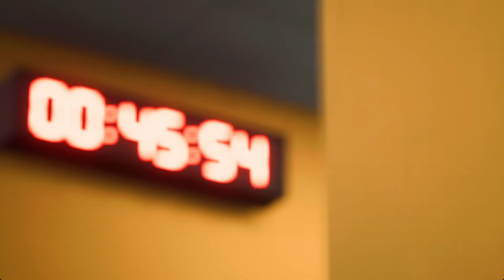FC 24 | 24/25 Premier League | Simulation | Wolverhampton vs Newcastle United | Full Match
FC 24 24/25 Premier League Simulation
24/25 Premier League
Wolverhampton vs Newcastle United
Full Match

Timestamp :
00:00 Opening
00:32 1st half kick off
08:58  2nd half kick off